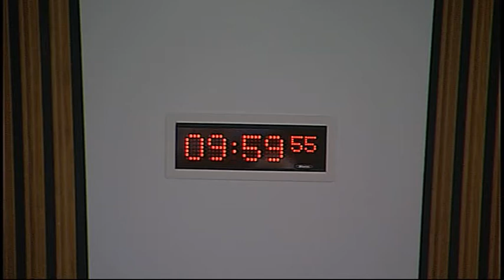Justice Committee - Scottish Parliament: 18th November 2014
1. Decisions on taking business in private: The Committee will decide whether to take items 3 and 4 in private.
2. Draft Budget Scrutiny 2015-16: The Committee will take evidence on the Scottish Government’s Draft Budget 2015-16 from—
Andrew Alexander, Head of Access to Justice, Law Society of Scotland;
Alan McCloskey, Director of Operations, Victim Support Scotland;
Catherine Dyer, Crown Agent and Chief Executive, Crown Office and Procurator Fiscal Service;
Fiona Eadie, Secretary, Procurators Fiscal Society Section, FDA Union;
Brian Carroll, Branch Secretary in the Scottish Court Service, Public and Commercial Services Union;
Eric McQueen, Chief Executive, and Cliff Binning, Chief Operations Officer, Scottish Court Service;
Martin McKenna, Acting Deputy Director, Scottish Tribunals Service and Parole Unit, Scottish Government.
3. Prisoners (Control of Release) (Scotland) Bill: The Committee will consider its approach to the scrutiny of the Bill at Stage 1.
4. Subordinate legislation: The Committee will consider its approach to consideration of the Public Services Reform (Inspection and Monitoring of Prisons) (Scotland) Order 2014 [draft].